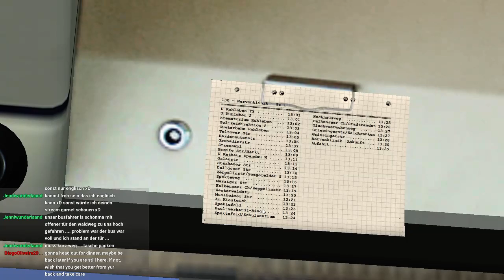NEW BUS Simulator Lets Have Some Fun Shall we (Part 6)